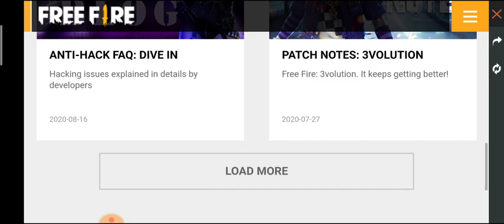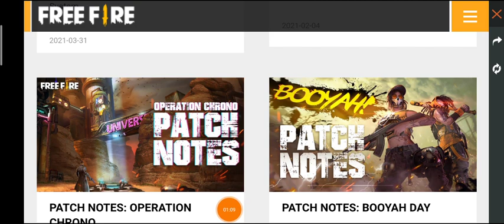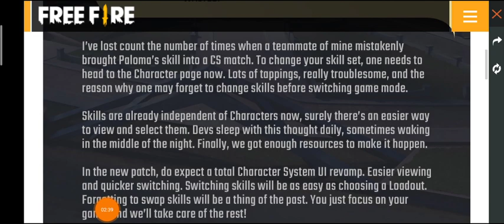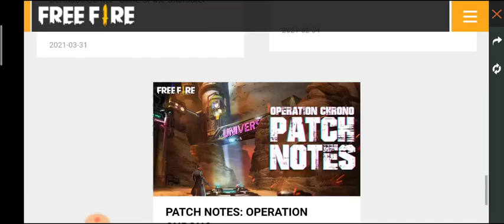Bermuda Banter Event Full Details/what is barmuda banter in freefire/state of the character system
Bring Esports into everyone's life. Watch, play and compete in over 100+ FREE FIRE Tournaments hosted Daily!

🎮 FREE FIRE GAME DETAILS ⚠️👇________

➤FF User Name - TEZZ★GAMING User ID-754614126

➤FF 2nd User name-TEZZ★RUPESH✔️User ID- 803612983

➤1st Guild ID - 71514108( TEZZ★GAMING✔️ )

➤Disclamer -

⚠️ IGNORE -